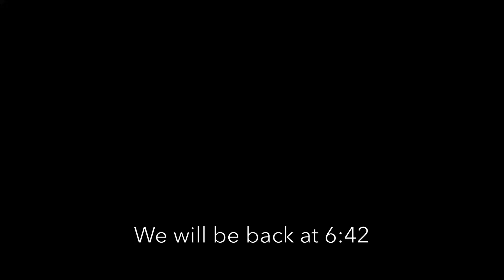Bnai Israel - Yom Kippur Evening (2020)